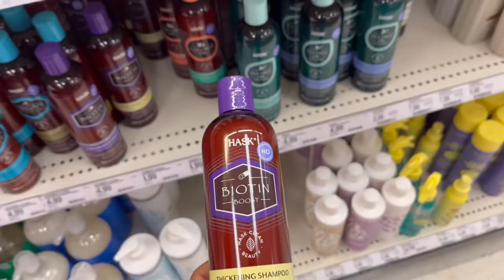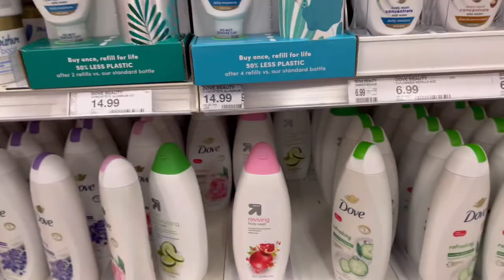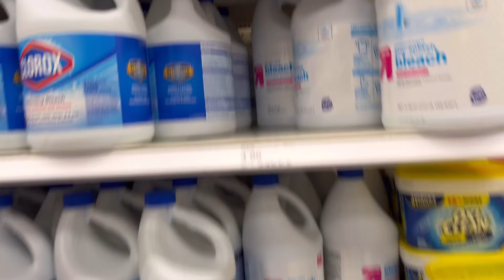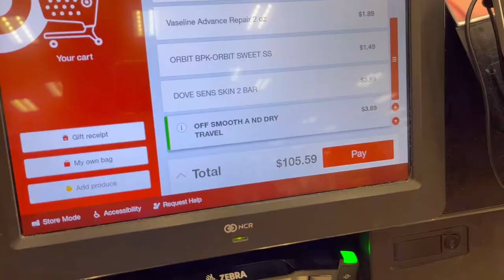Come Hygiene Shopping with Me | Target Shop with Me + Haul | Abigail and Javis Family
TURN YOUR POST NOTIFICATIONS ON FOR A SHOUTOUT 🗣